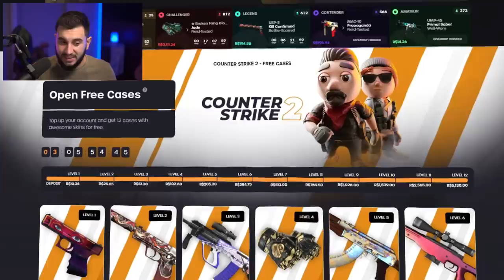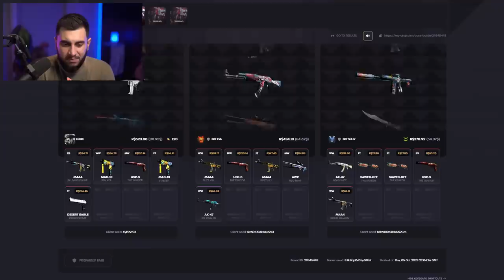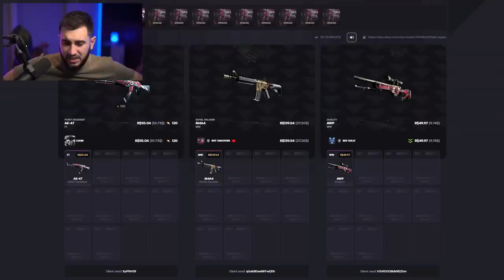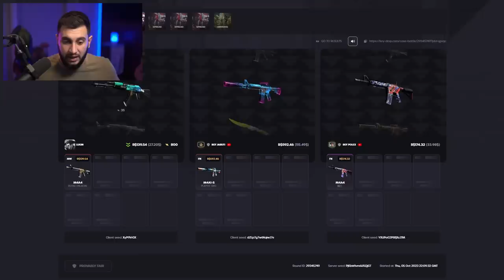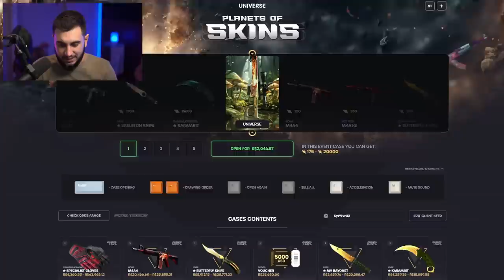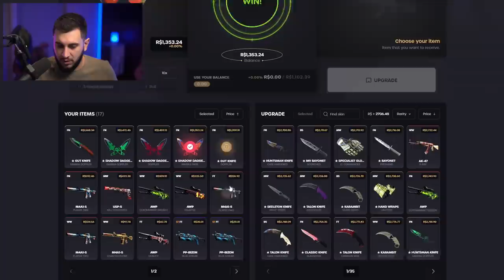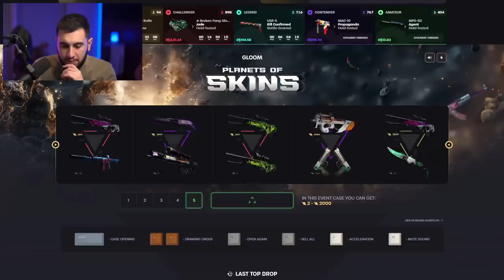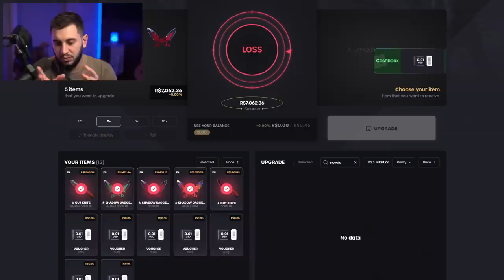abri a nova caixa mais cara de R$2046,00